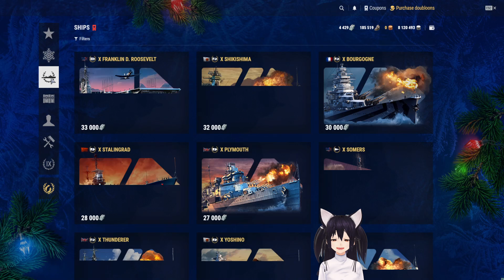World Of Warships Random Battles 19! Gneisenau giving your team their brave pills!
I was going to bring you another ranked battle but despite getting first on the team that round my sound decided not to co-operate! Instead I bring you a short random battle in the battleships gneisenau.